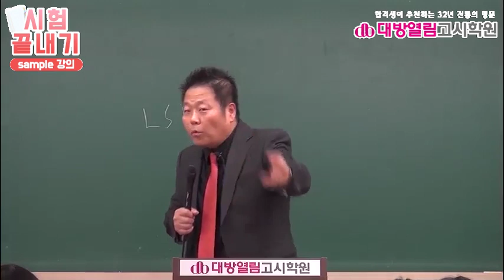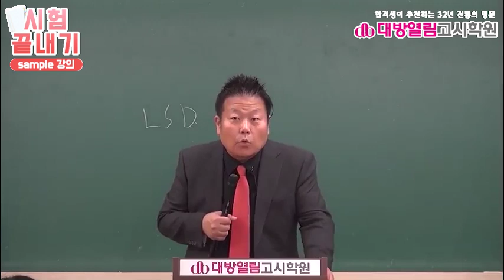보건직공무원 시험 합격 특강 공중보건 10